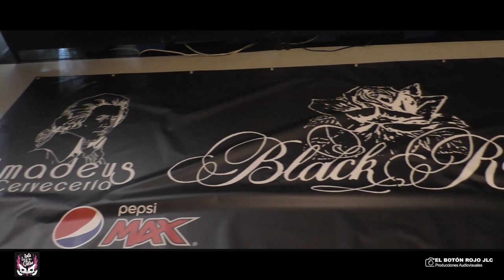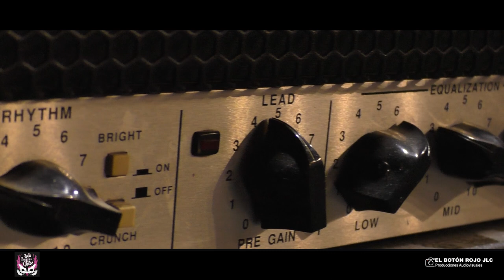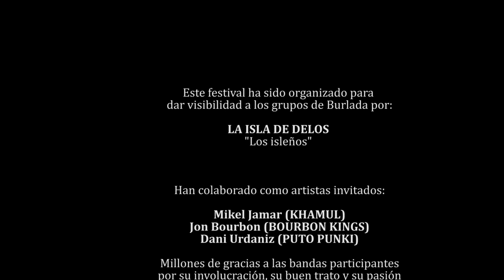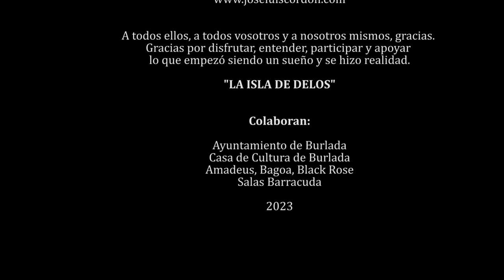Resumen | Festival La Isla de Delos ROCKSHOW JAIALDIA 2023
Este festival ha sido organizado para
dar visibilidad a los grupos de Burlada por:

LA ISLA DE DELOS
"Los isleños"

Han colaborado como artistas invitados:
Mikel Jamar (KHAMUL)
Jon Bourbon (BOURBON KINGS)
Dani Urdaniz (PUTO PUNKI)

Millones de gracias a las bandas participantes
por su involucración, su buen trato y su pasión
por la música.

SOMA
VERTIGO RISING
CHANGE COVER
KEA
KHARMIA
HOTEL CARIOCA

Guillermo Ayala de Global Servicios Culturales
se encargó de la parte técnica del sonido.

Las barras han sido gestionadas por Mayka de
Amadeus, Bagoa y Black Rose, impecable servicio
por parte de Ari, Iker y Alba.

Colaborando en la organización Seve e Ibai,
mención especial a nuestros hombres de confianza Elarre y Atila.

Montaje del video y fotografía
"El Botón Rojo JLC"
Cámara y editor  del video: José Luis Cordón Cuesta
Cámara y editor de fotos: Ignacio Rubio González.

A todos ellos, a todos vosotros y a nosotros mismos, gracias.
Gracias por disfrutar, entender, participar y apoyar
lo que empezó siendo un sueño y se hizo realidad.

Colaboran:

Ayuntamiento de Burlada
Casa de Cultura de Burlada
Amadeus, Bagoa, Black Rose
Salas Barracuda